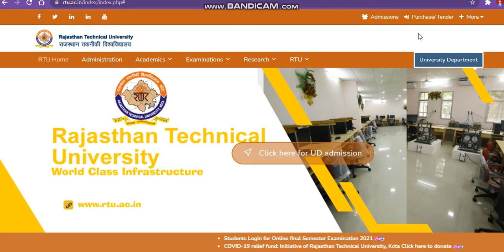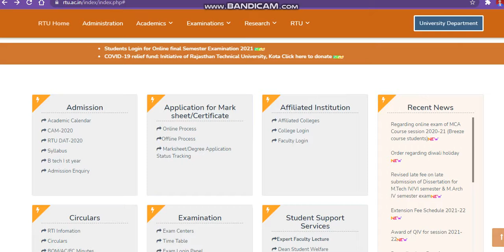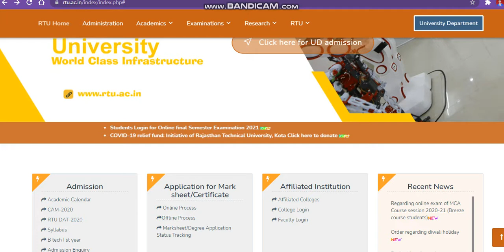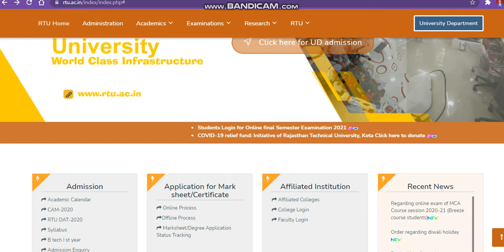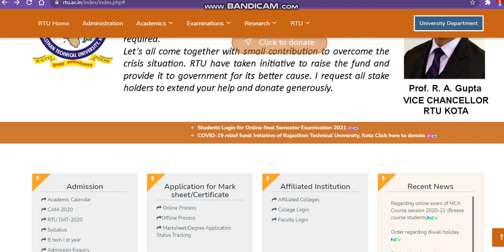Rtu Kota Direct Admission 2021|Rtu kota spot admission|Rtu kota me direct admission offline mode